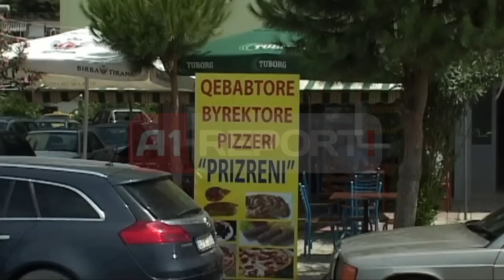A1 Report - Kosovarët jo vetëm pushues 'pushtojnë' bregdetin e Shëngjinit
LEZHE - Kosovarët nuk janë vetëm pushues në plazhin e Shëngjinit. Ata i janë drejtuar kësaj zone bregdetare edhe me bizneset e tyre. Janë të identifikueshëm nga emrat dhe klientela. Në të gjithë bregdetin e Shëngjinit vihen re biznese që janë hapur nga kosovarët, ndërsa i janë përshtatur mënyrës së jetës që kanë pushuesit, që sigurisht më të shumtit në numër janë kosovarë.

Bregdeti i Shëngjinit ka gjetur frekuentim masiv nga shtetasit kosovarë, ku 80 % e pushuesve vijnë nga ky shtet. Kjo ka bërë që kjo zonë të marrë një vëmenjde të veçantë, ndërsa së fundmi janë dhe bizneset kosovare që po i japin një zhvillim tjetër kësaj zone turistike.